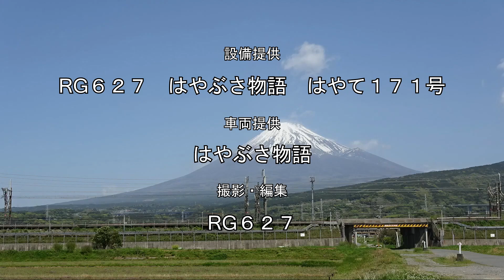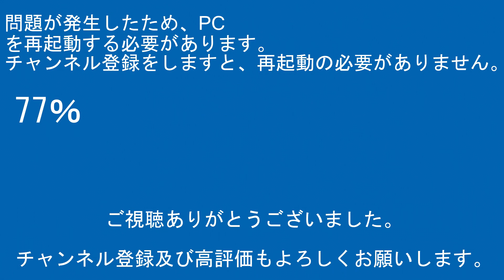2024年11月18日 今日の鉄道模型動画(KATO 731系/KATO キハ283系)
当ﾁｬﾝﾈﾙのｼﾘｰｽﾞ動画ｱｯﾌﾟｽｹｼﾞｭｰﾙは以下のになります。
ｹﾞｰﾑ実況

【RG627】
運営代表
デジタルビデオカメラ：SONY・HDR-CX480
ビデオカメラアクセサリー：SONY・ECM-LV1
デジカメ：FUJIFILM-FINEPIX JZ250
三脚：SLIK-プロフェッショナルN.雲台SH-724E BK.プレートⅡ.SBH-100.SLIK-500G-7

企画統括
デジタルビデオカメラ：SONY・FDR-AX45A/SONY・HDR-CX680
ビデオカメラアクセサリー：SONY・ECM-XYST1M/SONY・ECM-B1M
三脚本体：Velbon・N635M/Velbon・UT-63II/Velbon・ULTRA minniQ
三脚アクセサリー：雲台Velbon・QHD-S6Q/雲台Velbon・QHD-33/雲台Velbon・PHD-65Q/クイックシューVelbon・QRA-635LII/Velbon-スーパーマグプレートII

その他数名

【編集ｿﾌﾄ】
PlayMemories Home
ApowerMirror

【楽曲使用元】
【魔王魂】

00:00オープニング
00:57スタッフロール
01:07本編